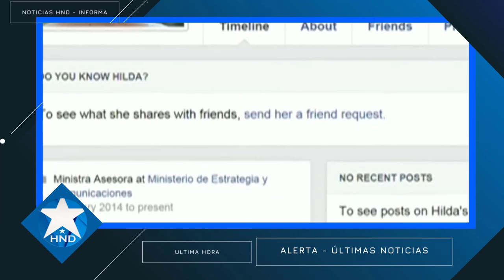Noticias Honduras 05 de mayo 2023, Ultimas Noticias Honduras 05 de mayo 2023, HONDURAS HOY